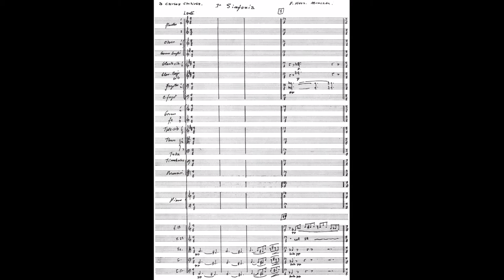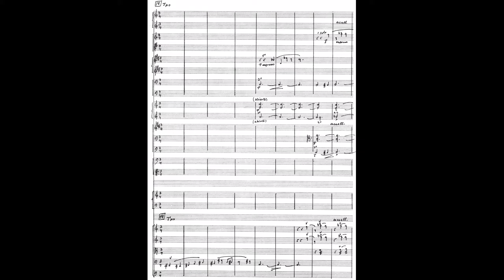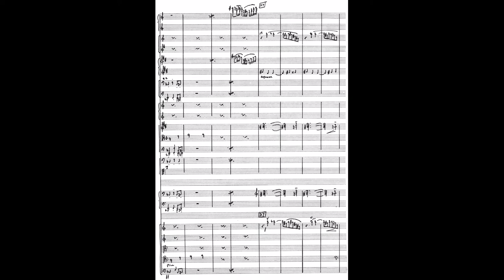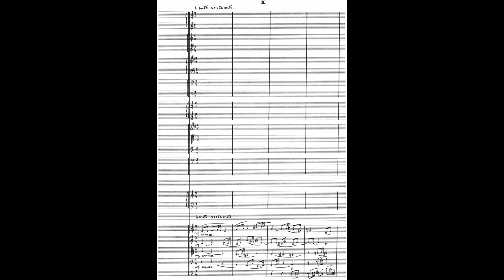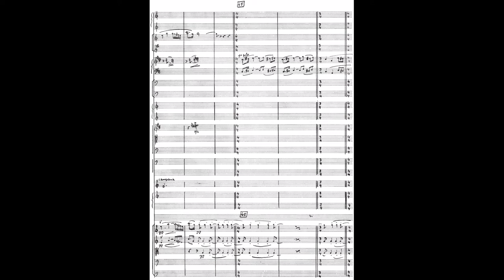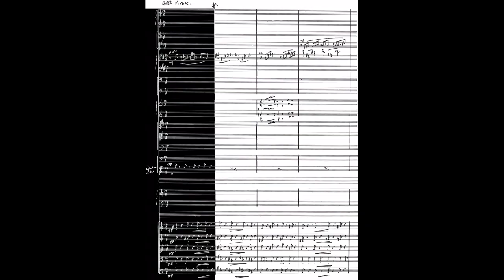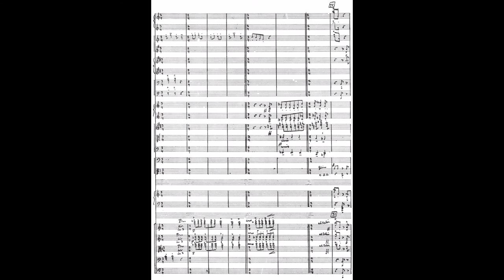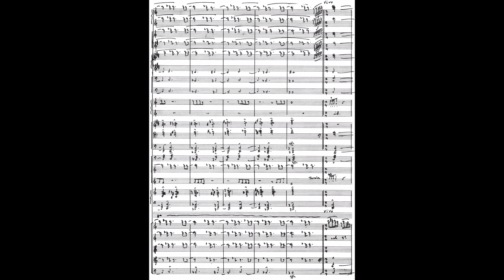Eduardo HERNÁNDEZ MONCADA: SINFONÍA No.1 (1942) [Vídeo-Score]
Interpretación: Eduardo Diazmuñoz & Orquesta Filarmónica de la Ciudad de México

[Grabación efectuada en Noviembre de 1992; Sala Ollin Yoliztli, CDMX]

Eduardo Hernández Moncada (Xalapa [Veracruz], México 24/IX/1899 † 31/XII/1995 Ciudad de México)

Compositor, director coral y de orquesta, pianista y docente. Nacido en un entorno musical, su padre (de origen tlaxcalteca) don Agustín Hernández era clarinetista y director de banda, su madre doña Amalia Moncada fue pianista aficionada aunque proveniente de una familia de respetados músicos de la capital. Las primeras lecciones (solfeo y canto) para Eduardo le fueron dadas por su madre en casa, quien hizo todo lo posible por adquirir un modesto piano en el hogar, mismo que fue de harto entretenimiento para él y su hermana Sofía.

Al concluir la primaria a los 12 años, la situación familiar entró en dificultades y por ello Eduardo abandonó la escuela para empezar a trabajar de mecánico y aprendiz de grabado. En 1913/14 las cosas mejoraron para la familia y Eduardo nuevamente ingresó a la escuela, crearía un dueto junto a su amigo Jorge L. Escalona (diletante violinista) y ambos ofrecerían recitales en negocios locales; sin embargo, un golpe inesperado fue la muerte de su padre en 1915 y dicha adversidad familiar arrastró a Eduardo a emplearse como peón de finca en los cafetales de Misantla, lugar donde habitó los siguientes dos años junto a familiares de su difunto padre.

Aquella época montaraz dejaría profunda huella en el muchacho; disciplina al trabajar la tierra, contacto con los bosques y las sierras veracruzanas, así como respeto y aprecio hacia la gente rustica en el vivir pero harto honesta y rica en valores espirituales. El joven Moncada logró hacerse de un pequeño ranchito, aunque tuvo que abandonarlo debido al soez pillaje de las huestes "Revolucionarias" que pululaban en la zona. El regreso a Xalapa a finales de 1917 fue alentador ya que retomó el gusto por el piano y se integró al ensamble musical del Cine Victoria (antiguamente ubicado a un costado del parque Juárez) donde se amenizaban películas mudas.

Al poco tiempo conocería al Doctor Pedro Rendón, violonchelista aficionado quien le instruyó a conocer música más culta, y se tornó como su guía intelectual; el Dr. Pendón fue quien convenció al joven Moncada a dedicarse de lleno a la música y le financió sus estudios musicales formales en la Ciudad de México, En 1918 al llegar a la capital ingresó a la academia libre de Rafael J. Tello, siendo pupilo de éste en Piano, Armonía y Contrapunto; Castellanos Quinto (Literatura e Historia del Arte) y Orozco Berra (Declamación). Se graduó de la Academia en 1924 y al siguiente año contraería matrimonio con la soprano Teresa de Anda.

Antes de concluir sus estudios, ingresó como pianista-conductor a la orquestina del Cine Olimpia y en aquel recinto, en 1926, conocería a Carlos Chávez recién llegado de Nueva York e integrado al sitio como organista. Años después, al erigirse la Sinfónica de México, Chávez invitaría a Moncada como pianista de la orquesta y en ella entablaría amistad con el gran Silvestre Revueltas, sub-director de la agrupación.

Trabajó en la OSM durante 14 años como instrumentista y conductor, en paralelo fue docente de música en varias Escuela primarias del DF así como Inspector de Bellas Artes-SEP, director de Ópera Nacional (1944) y fundador de su Academia (1947); sub-director del Conservatorio (1945) de la cual recibió la Medalla al Merito Pedagógico (1955) y jubilado en 1957. Miembro fundador de la Sociedad de Autores y Compositores en 1964, Docente de la Escuela Ollin Yoliztli en 1980 pero abandonó su puesto debido a principios de Sordera.

Tras una longeva vida dedicada toda a la Música, Eduardo Hernández Moncada fallecería en la capital un 31 de diciembre de 1995; olvidado -casi- por todos en su sencillo departamento.

PRIMERA SINFONÍA:

Obra dedicada a Carlos Chávez, su estreno en el Palacio de Bellas Artes fue el 31 de julio de 1942 por la Sinfónica de México bajo la batuta del prestigiado director griego Dimitri Mitrópoulos; el programa de mano del evento apuntaba el comentario siguiente por parte de Moncada:

'Inútilmente se buscarán en esta Sinfonía alardes de originalidad, pensamientos filosóficos o nacionalismos. Mi propósito al escribirla fue hacer simplemente música sinfónica; sin embargo, el oyente podrá notar, así lo espero, que en el movimiento final perciba indicios de mexicanidad. Esos motivos rítmicos que sugieren un Huapango y algunos giros melódicos que recuerdan un Son costeño, marcan la dirección... de mis futuros trabajos'

Tras el cálido y exitoso estreno, Mitrópoulos declaró lo siguiente sobre el Autor:

'Moncada no salió de México para estudiar, no realizó estudios extraordinarios y sin embargo logró una obra magnifica. Eso significa que se debe fundamentalmente a sí mismo, a sus méritos como músico. Con el desarrollo de sus facultades y constante estudio individual, llegará ciertamente a producir maravillas'